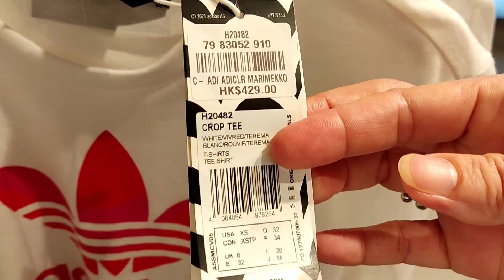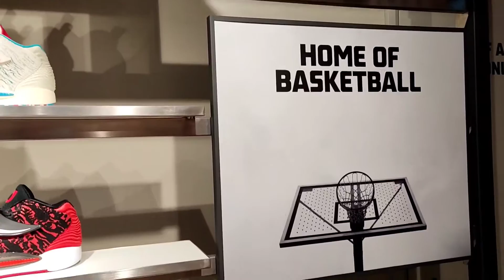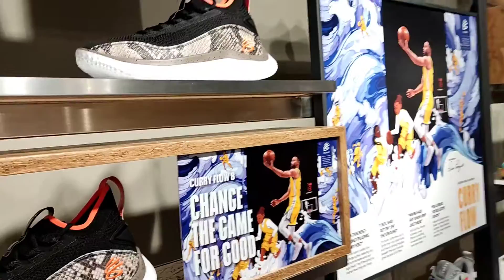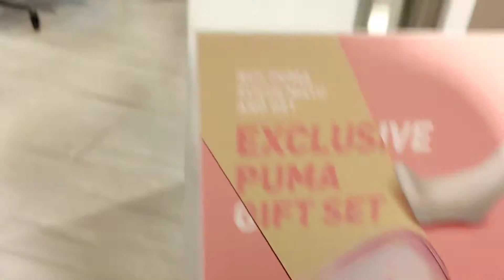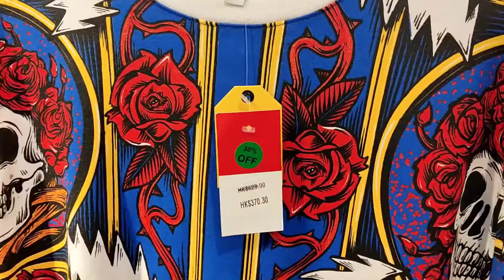60||idolpart1HOLIDAY || window shopping only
màraming salamat sa lahat  kong mga subscribbers at sa walang sawa nyong pag subay subay at panonood 🥰💪🙏god bless us all mga pasaway dabarkads 🙏🥰💪 keep safe everybody 🙏lablots🥰